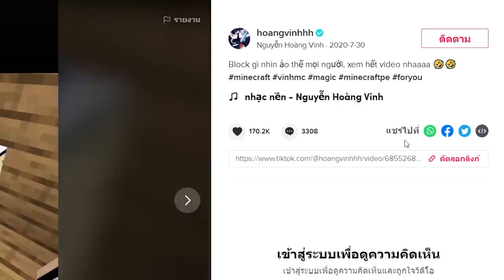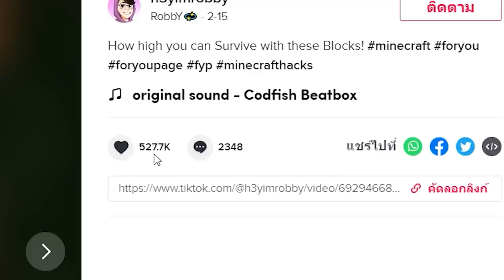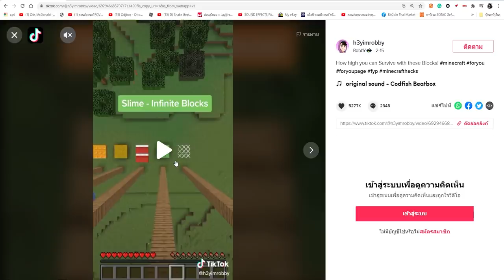เล่นตาม TikTok!... พิสูจน์ สิ่งแปลกๆ ที่ไม่เคยเห็นในมายคราฟ! โคตรเจ๋ง 🔥 - Minecraft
ใช้โค้ด “MTR” เพื่อนับส่วนลด 100 บาทจากทางร้าน

--sound background--
Background Music